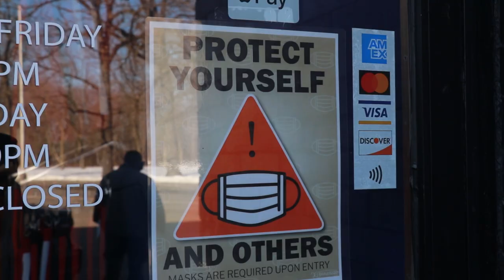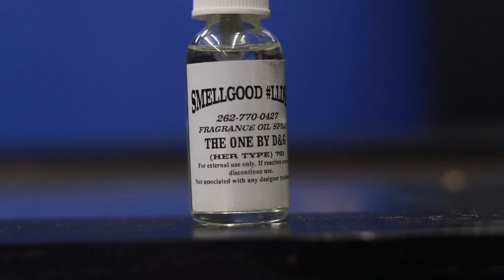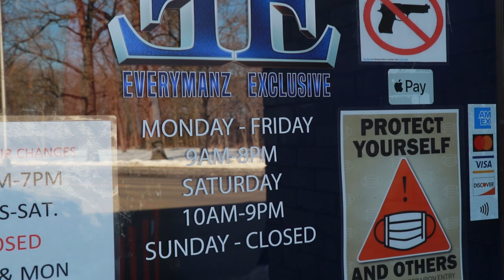Everymanz Exclusive Commercial Directed by William Howell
Rone Da StreetPoet- Supreme
Tap In everybody. Welcome to Exclusiveness